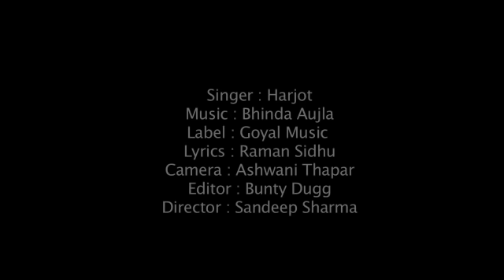Zakhmi_💘Dil_((VOL_4))_र्दद_भरे_गीत_Evergreen_Song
1994,s_Superhit_Hindi_Movie_Songs_(Kumar_Sanu_&_Alka_Yagnik(240p).mp4
Best_Of_((_80,s_90,s_))_Kumar_Sanu_&_Alka_Yagnik_-_सुपरहिट_पुराने_गीत(360p).mp4 /
अलका_याग्निक_उदित_नारायण_लता_मंगेशकर_कुमार_सानू_
Songs List
01-आएगी हर पल तुझे मेरी याद
02-क्यों किसी को
03-चांद से पर्दा कीजिए
04-तारों का चमकता गहना हो
05-सातों जन्म में तेरे
06-दो अनजाने अजनबी
07-किसी से तुम प्यार करो
08-हम तुमको निगाहों में इस तरह
09-आंख है भरी भरी
10-भीड़ में तन्हाई में
11-आएगी हर पल तुझे मेरी याद
12-ऐसा देश है मेरा
13-चाहा तो बहुत
14-चोरी चोरी चुपके चुपके
15-ए काश के हम
16-अरे रे अरे यह क्या हुआ
17-मेरी महबूबा
18-हम ऐसे करेंगे प्यार
19-चाहा तो बहुत
20-दिल का आलम